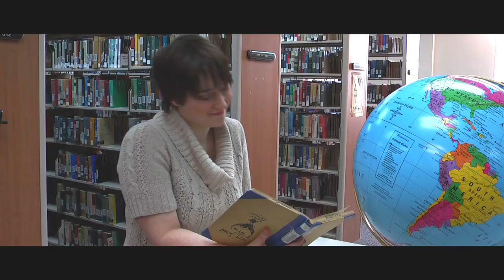The Rebecca Ann Blackmore Show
Let Rebecca show you what truly matters in life